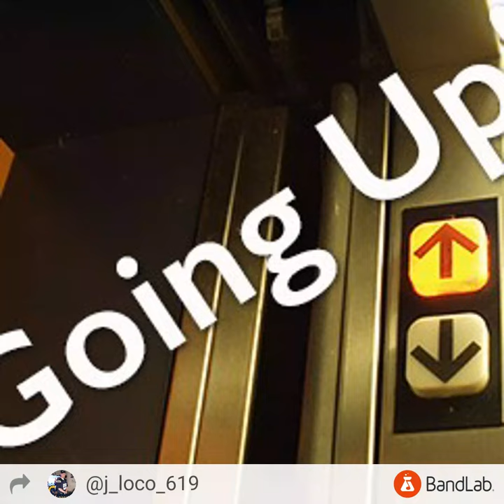GOING UP J LOCO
OFFICAL:  LOCO BEATZ  &                                                                                             PRODUCTION'S    OFFICAL:  LYRICS BY J LOCO   OFFICAL:  LOCO BEAT                                                     COPYRIGHT . 2019